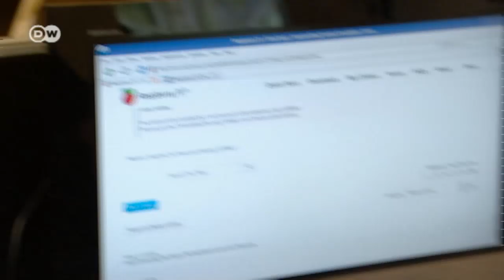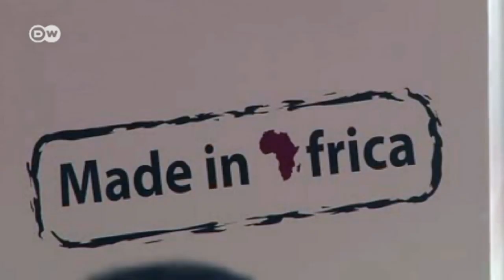Africa's Hackers - A Giant Leap | Global 3000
Since the global fiber optic cable network reached large cities on the east coast of Africa, the region has made a giant leap. Everywhere young software and hardware developers are working on solutions. The AfricaHackTrip brought together hackers from all over Europe with their African counterparts to get to know one another's work. Global 3000 presents some of the interesting faces among the eastern African tech elite.